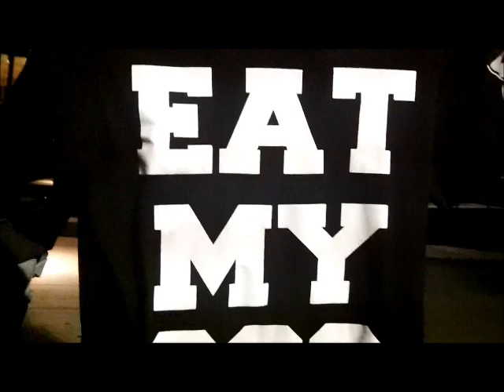Day In The Life of Natalie Nunn: Boston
Day In The Life of Natalie Nunn